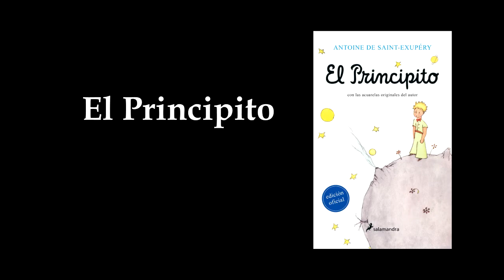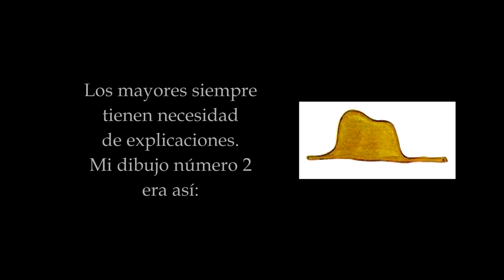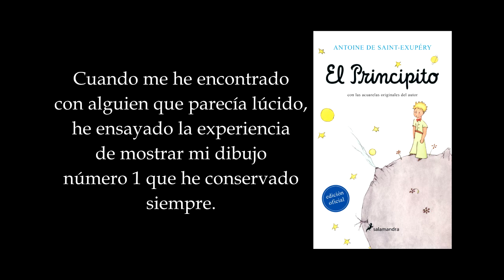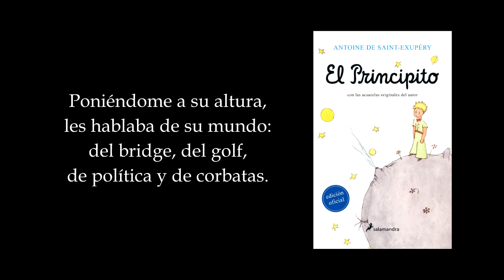El Principito - Antoine de Saint-Exupéry (Capítulo 1)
"El Principito", de Antoine de Saint-Exupéry
Capítulo 1